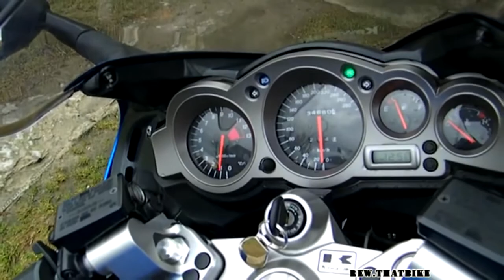Kawasaki ZZR 1200 exhaust sound and acceleration compilation